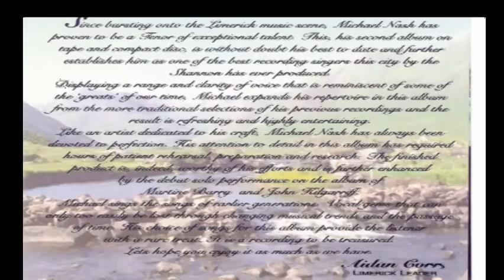Sweet Heart of Jesus. Featuring Michael Nash.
Sweet Heart of Jesus

Featuring: Michael Nash.
From the Album:  Queen of the May.